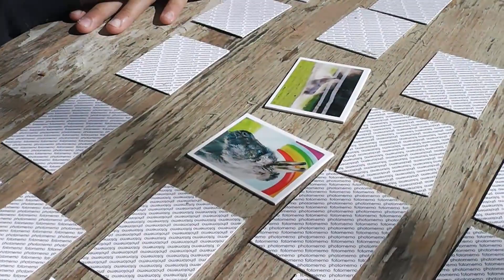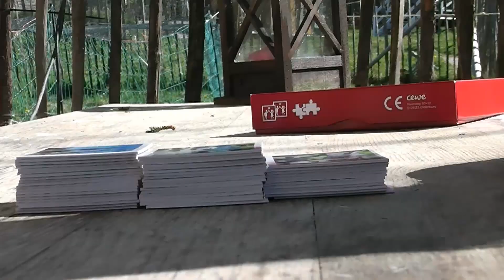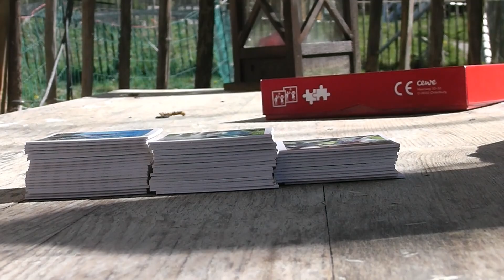Eselwanderstation Teil 4 Petra in Bongard-Eifel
Esel, Wandern, Eifel, Bongard, Eselstation,